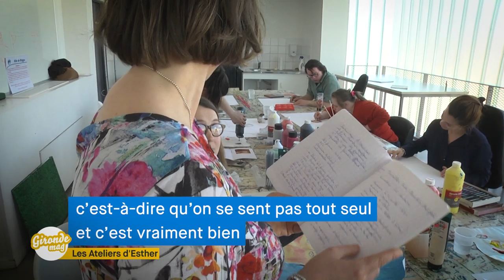Gironde Mag' - Les ateliers d'Esther